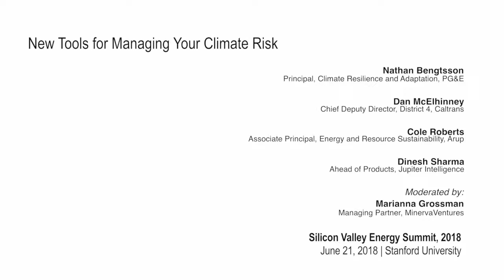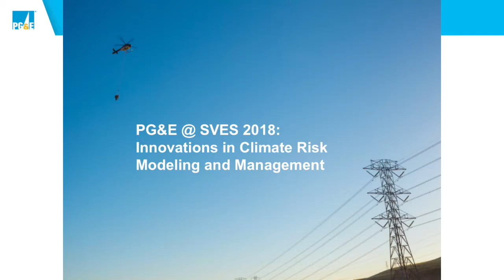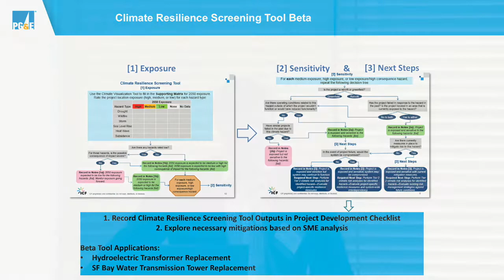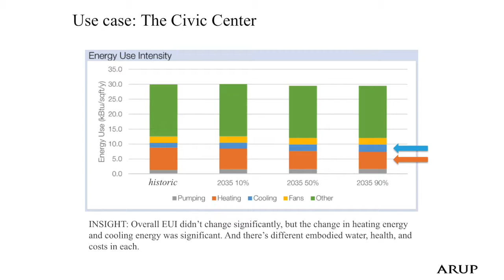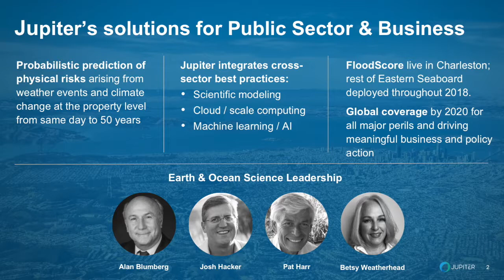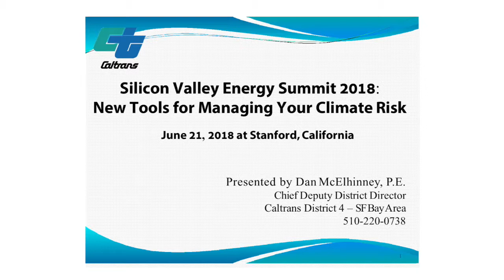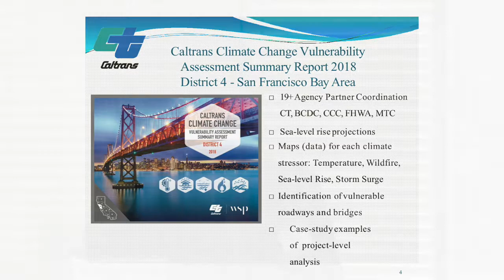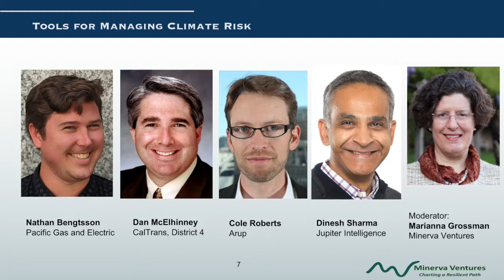SVES 2018 | New Tools for Managing Your Climate Risk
New analytics services help predict and manage localized risks due to climate impacts. This conversation will discuss measures to protect real estate, utilities, other infrastructure, and investment portfolios from chronic and acute harm.Moderator: Cole Roberts, Arup

Nathan Bengtsson, principal, climate resilience and adaptation, PG&E

Dan McElhinney, chief deputy director, District 4, Caltrans

Cole Roberts, associate principal, energy and resource sustainability, Arup

Dinesh Sharma, head of products, Jupiter Intelligence

Moderator: Marianna Grossman, managing partner, MinervaVentures